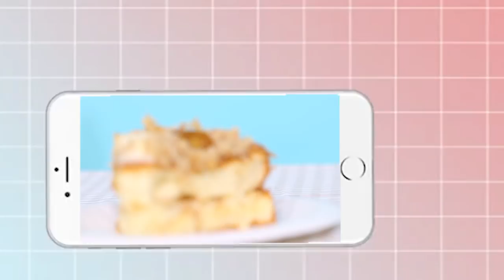NGƯỜI HÀN ĂN THỬ BÁNH BÔNG LAN TRỨNG MUỐI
Ruốc như lông cừu?
Vị giống takoyaki???
Sốt ăn như sữa đặc??
Lần này các bạn Hàn Quốc lại một lần nữa nếm thử một trong những món ăn đặc trưng của Việt Nam - bánh bông lan trứng muối? Các bạn ấy sẽ nhận xét như thế nào? Chúng mình cùng xem nhé!
Places to find us!